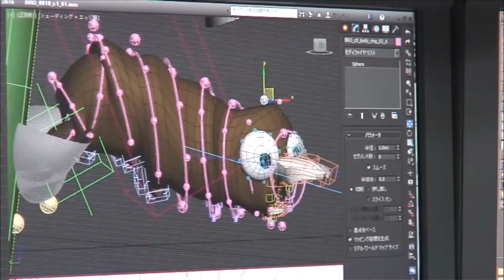NEVER-ENDING MAN Trailer (2018) Hayao Miyazaki, Documentary